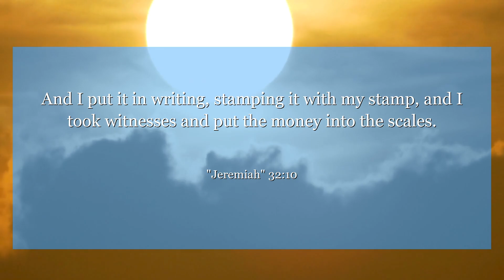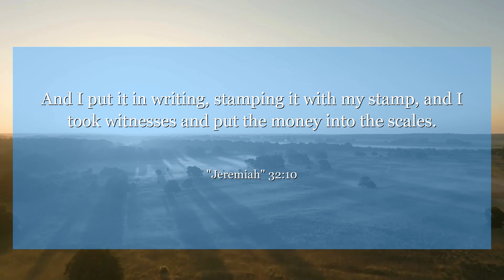Jeremiah 32:10 And I put it in writing, stamping it with my stamp, and I took witnesses and put the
In Jeremiah 32:10, the prophet purchases a field as a sign of hope and faith in God's promise of restoration. This verse reminds us to trust in God's plan, even when circumstances seem bleak. It teaches us to have faith in the midst of uncertainty and to believe that better days are ahead.